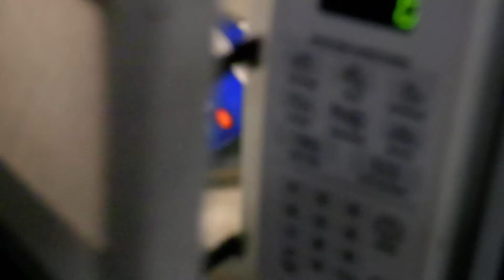Day Negative 5 - Episode 29